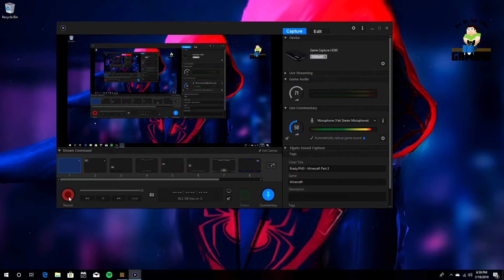BradyJFM3 takes on NINJA SCHOOL in MINECRAFT! Kid On The Table Gaming!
BradyJFM3 from Kid On The Table Gaming tries Ninja School in Minecraft! Join us next time as we finish up the Aquatic Quest in Minecraft.